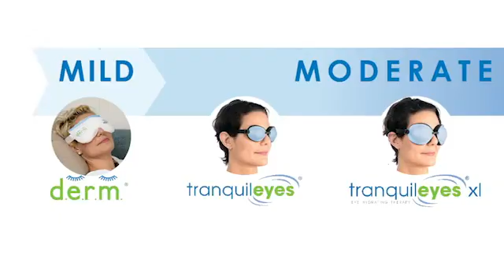TFOS DEWS II Pain and Sensation-Part 2 with Anat Galor, MD, MSPH, and Pedram Hamrah, MD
TFOS DEWS II is an epic global consensus on dry eye disease. Join us as we go through each section with the scientists behind the work.

In part 2 of the pain and sensation episode, Drs Galor and Hamrah talk about mixed neurosensory components of ocular surface disease and enervation. Dr Hamrah notes that neuropathic disease requires two components, nerve damage and chronic inflammation. Dr. Galor says that that there is a vicious cycle of nerve dysfunction and tear parameter abnormalities that feed on each other. "We just have to acknowledge that reality and figure out how do we dissect the pieces so we can figure out how to deliver precision medicine to an individual patient."

Dr. Anat Galor is an expert on ocular surface pain and dry eye, and its relationship with neuropathic ocular pain. She is also an expert in the epidemiology and treatment of persistent pain after LASIK. Galor has evaluated the efficacy of several therapies in the treatment of neuropathic ocular pain. She has also focused on how ocular surface symptoms affect quality of life. She is a Staff Physician—surgical services at the Miami Veterans Affairs Medical Center and is an Assistant Professor of Clinical Ophthalmology at the University of Miami.

Dr. Pedram Hamrah is a clinician/scientist who has focused his research activities on antigen-presenting cells. Dr. Hamrah trained in Ocular and Transplantation Immunology at Schepens Eye Research Institute at Mass. Eye and Ear Infirmary. There, he participated in research studies that resulted in findings that refuted a previous long-standing belief that the cornea is immune privileged due to the absence of bone marrow-derived cells and due to antigenic sequestration and subsequently resulted in a paradigm shift in corneal immunology.

Dr. Hamrah’s research has been supported by the NIH K12 Harvard-Vision Clinical Scientist Development Program, a K08 individual award, an individual R01 from the National Eye Institute, a Career Development grant from Research to Prevent Blindness, and his appointment as the inaugural Henry Allen Cornea Scholar.

Allergan
YOUR VISION. OUR MISSION. That’s more than our purpose: it’s our promise to physicians, patients, and ourselves. Allergan has dedicated over 70 years to protecting and preserving vision. We continue to push the boundaries of what’s possible to create innovative treatments, programs, and education. AllerganEyeCare.com CDT134530-v2 01/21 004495

Eye Eco Inc.
Eye Eco Inc. is a California-based company committed to developing innovative, natural and scientifically proven Dry Eye relief products and therapies.